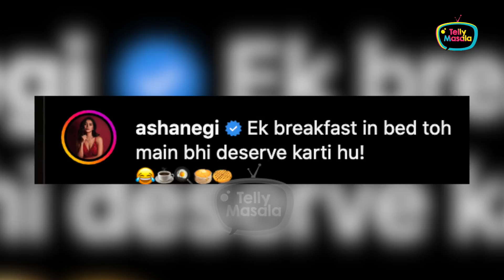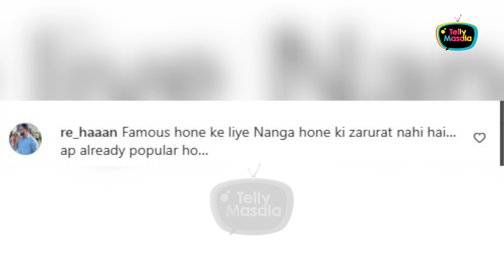Asha Negi Gets Badly Trolled For Going Topless For Latest Photoshoot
Asha Negi is a well-known TV star. The actress recently did a photoshoot where she was seen topless. Many social media users didn't liked her look and they started trolling her